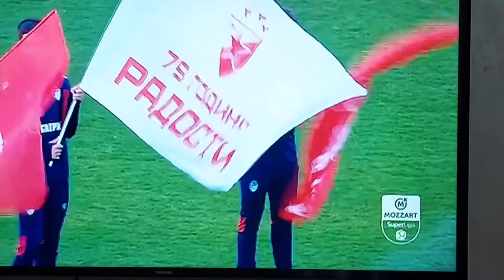Minja maše barjakom na 172 Derbiju